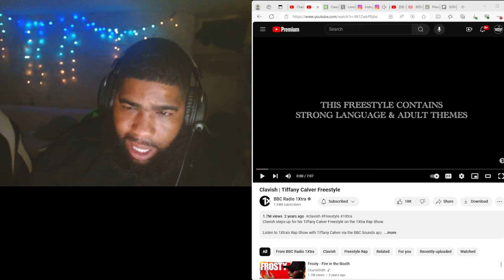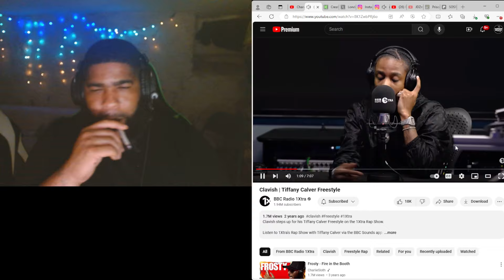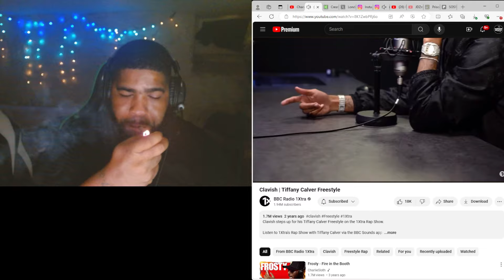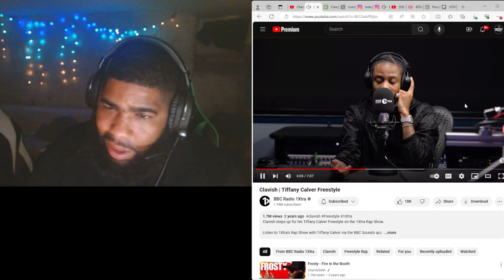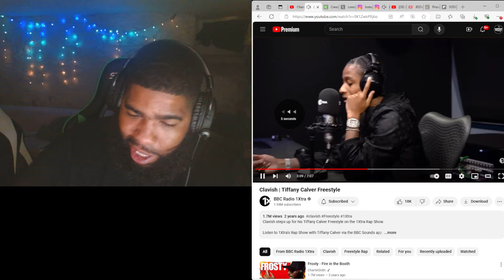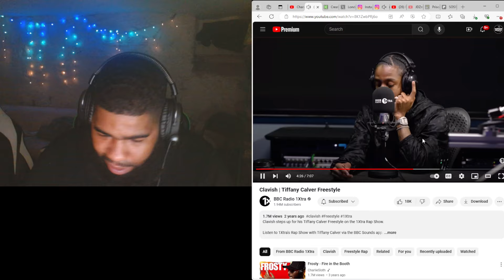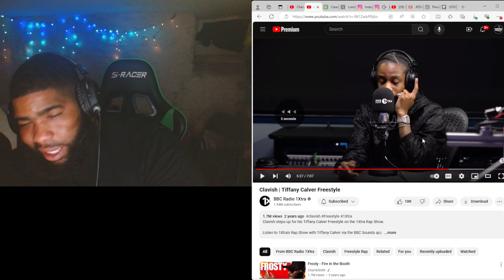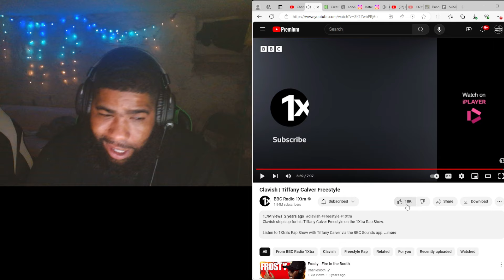Clavish - Tiffany Calver Freestyle | Squeeze Reactions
Instagram dollasignsos follow me dm 💪 i follow backs